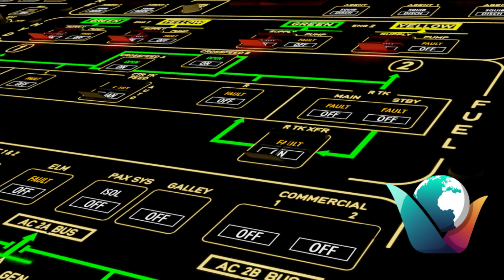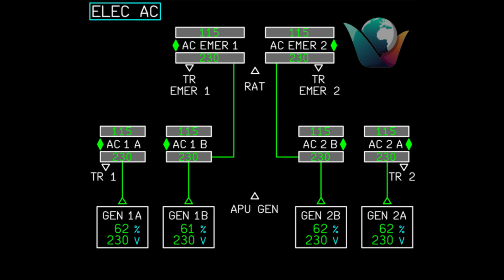DFD35X Progress Update 2 | Microsoft Flight Simulator | Airbus A350 | Digital Flight Dynamics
Digital Flight Dynamics A35X A350 Progress Update 2

Hey folks, here's a progress update video for the Digital Flight Dynamics  Airbus A350.

DO NOT USE THIS AS AN ACTUAL LEARNING SUBJECT, THIS IS MEANT TO BE USED AS A REFERENCE. USE OFFICIAL STUDY GUIDES AND APPLICATIONS SUCH AS: KING SCHOOLS, SPORTYS PILOT...ETC

i5-9300H

Thrustmaster T-Flight Hotas X Joystick
CH Products Flight Sim Yoke USB
CH Throttle Quadrant USB
CH Products Pro Rudder Pedals USB